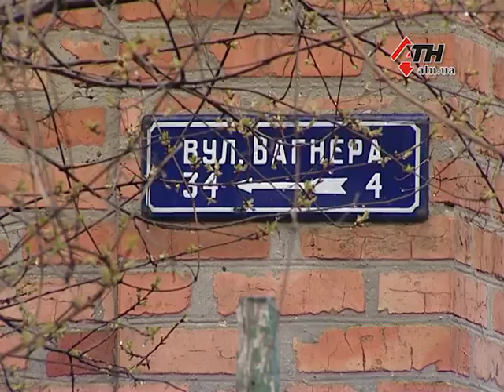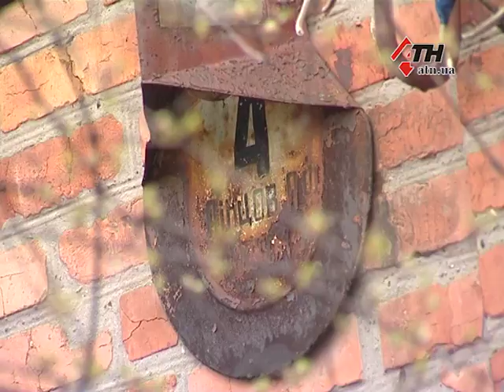Пасхальная трагедия: пенсионер сгорел в собственном доме - 18.04.2017